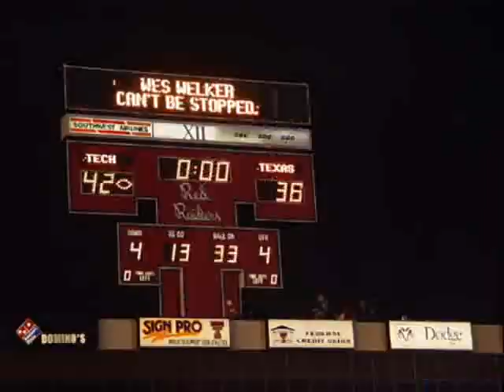2002 Texas vs. Texas Tech Highlight Video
Highlights from the 2002 football game between Texas and Texas Tech.